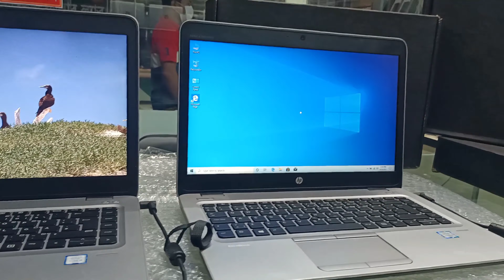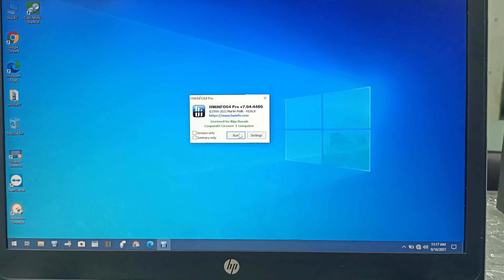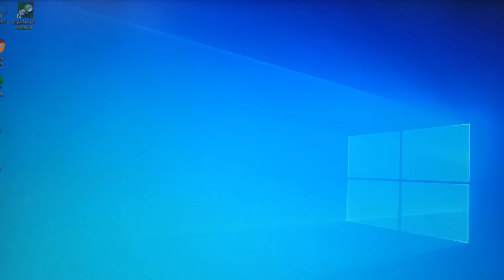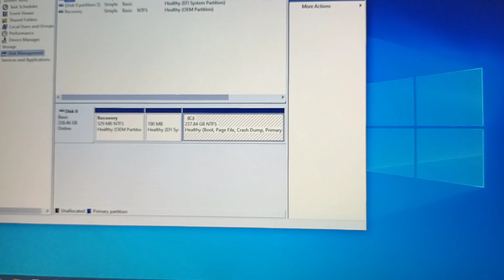HP Elitebook 840 g3 Core i5 6th generation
HP EliteBook 840 G3 Core i5 6th Gen
➤ Processor: Intel Core-i5 6th Gen @upto 3.10GHZ
➤ Ram - 8GB DDR4 +256GB m.2 SSD
➤ Display -  14" Full HD IPS Display
➤ long Battery Backup
💰 PRICE- 31,000/- (Fixed)
💢 যোগাযোগ